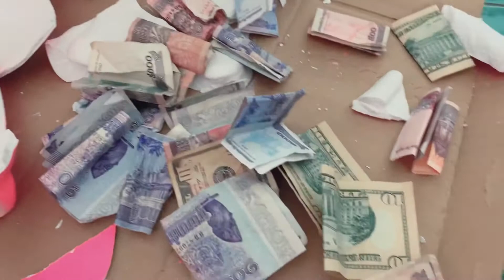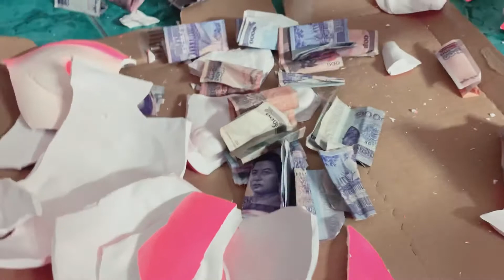Let’s see how I break open my Piggy Bank 🐷